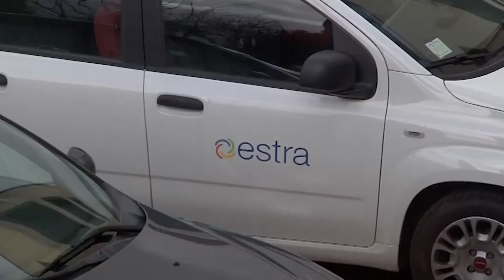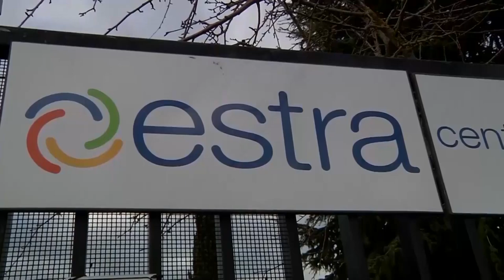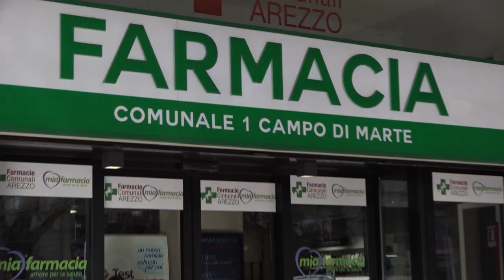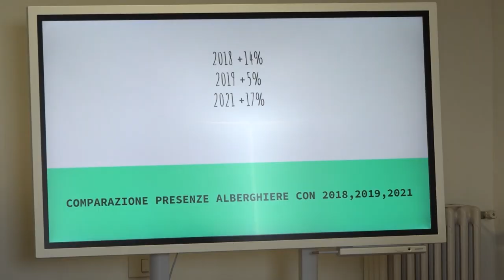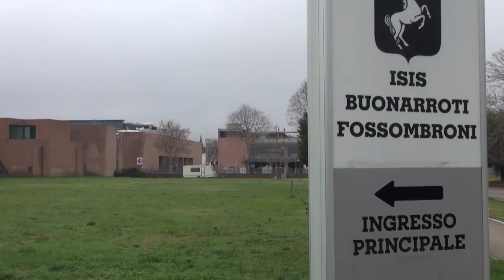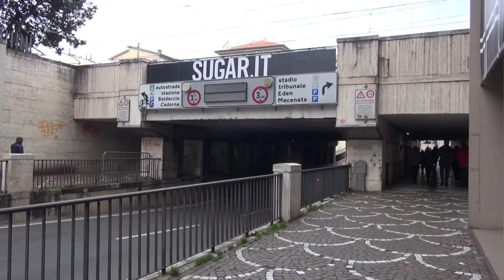Cronaca Aretina del 12/01/23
Omicidio di San Polo. "Ha agito per difendere la propria e l'altrui incolumità": le motivazioni del gip. Disposta autopsia e perizia balistica

Nomina Macrì, al via ricorso al Consiglio di Stato. Tanti: “certa della bontà del percorso fatto dal comune”

Sicurezza, tavolo in Prefettura: a Montevarchi arrivano maggiori controlli anche notturni

Primarie Pd. Stefano Bonaccini ad Arezzo per presentare la propria candidatura

Sassate contro roulotte di un senzatetto, una raccolta fondi per aiutare Tiziano

E’ morto Biagio Conte, il frate laico che in pellegrinaggio si fermò anche ad Arezzo